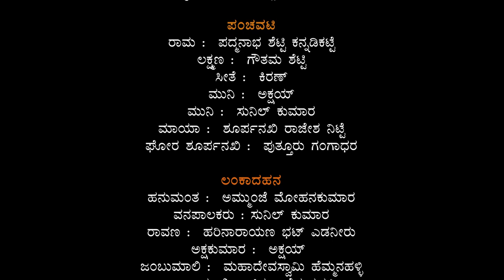ಸಂಪೂರ್ಣ ರಾಮಾಯಣ – ಯಕ್ಷಗಾನ ಪ್ರಸಂಗ | The Comprehensive Tale Of Ramayana | A Yakshagana Performance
ಕವಿ ಪಾರ್ತಿಸುಬ್ಬ ಅವರ ಪ್ರಸಿದ್ಧ ಯಕ್ಷಗಾನ ಪ್ರಸಂಗ ‘ಸಂಪೂರ್ಣ ರಾಮಾಯಣ’. ಇದರ ಪ್ರದರ್ಶನ, ಕೆ. ಹೆಮ್ಮನಹಳ್ಳಿಯ ಶ್ರೀ ಮಹಾಲಿಂಗೇಶ್ವರ ದೇವಾಲಯದಲ್ಲಿ, ದಿನಾಂಕ:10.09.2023ರಲ್ಲಿ ನಡೆಯಿತು. ಧರ್ಮಸ್ಥಳದ ನಿಡ್ಲೆಯ ಶ್ರೀ ಮಹಾಗಣಪತಿ ಯಕ್ಷಗಾನ ಮಂಡಳಿ (ರಿ) ಅವರಿಂದ ಯಶಸ್ವಿಯಾಗಿ ಪ್ರದರ್ಶಿಸಲಾಯಿತು. ಈ ಯಕ್ಷಗಾನ ಪ್ರಸಂಗದ ಪೂರ್ಣ ನೋಟವನ್ನು ಕಣ್ತುಂಬಿಕೊಳ್ಳಿ.

Poet Partisubba's famous Yakshagana episode - 'Sampoorna Ramayana' - was presented at Sri Mahalingeshwar Temple, K. Hemmanahalli on 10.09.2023. Shri Mahaganapati Yakshagana Mandali (R) of Nidley, Dharmasthala, delivered a beautiful performance.